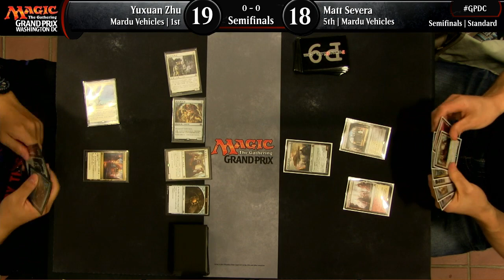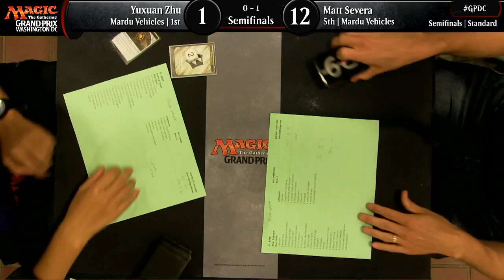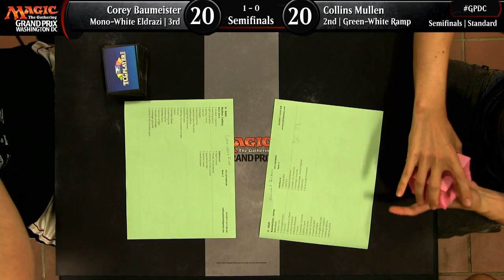Grand Prix Washington D.C. 2017 Semifinals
Semifinals of Grand Prix Washington D.C. 2017
Format: Standard

Yuxuan Zhu (Mardu Vehicles) vs. Matt Severa (Mardu Vehicles)
Corey Baumeister (Mono-White Eldrazi) vs. Collins Mullen (Green-White Ramp)